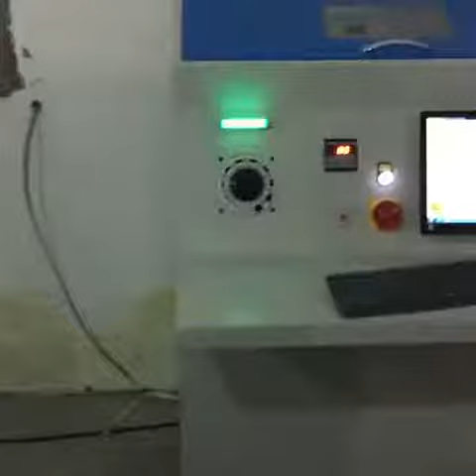Strafor Kesme Makinesi ve Stropiyer kesim makinası Fiyatları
Strafor kesme makinesi ve Strafor kesim makinası. 3d olarak köpük kesmi yapabilen en gelişmiş makine türlerinden bir tanesidir. 3 Boyutlu Strafor Kesim Makinası Fiyatları mı Arıyorsunuz? Sıcak Teller Ne işe Yarar? Sıcak tel köpüğü eriterek Şekil verir.  Büğün CNC köpük kesme makinesinin nasıl oluşturulacağını öğreneceğiz. Bu tipik bir DIY CNC makinesidir çünkü basit ve ucuz malzemelerden, bazı 3D baskılı parçalardan yapılmıştır ve kontrolör olarak Arduino’ya sahiptir.